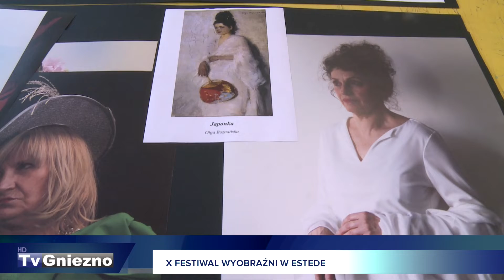X Festiwal Wyobraźni w Estede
Festiwal Wyobraźni odbył się już po raz dziesiąty na terenie Centrum Kultury eSTeDe  w Gnieźnie. Wydarzenie było okazją do luźnego spotkania z kulturą, które podzielono  na propozycje adresowane i do najmłodszych, i do tych nieco starszych, ale także do osób dorosłych.